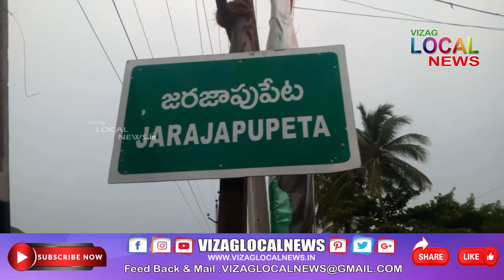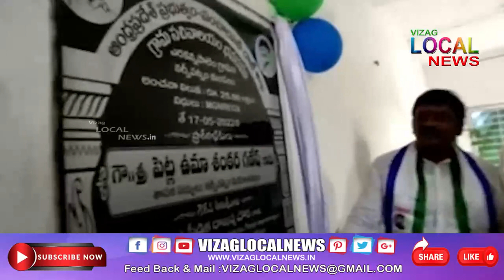Vizag Local News PRIME Bulliten 18 May 2022 // live 24x7 // VIZAG LOCAL NEWS